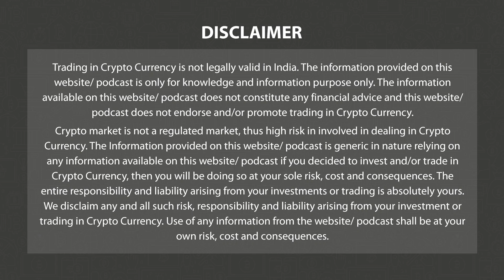FTX Free To Explore Sale Of Europe Arm, Swiss Court Decides | Morning News 13th April P-4 | 3.0 TV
Story 8

A Swiss court has approved a request by the bankrupt crypto exchange FTX to explore the sale of its European arm, the company announced Wednesday.

FTX Europe AG, the holding company of FTX's European business, filed a petition for a Swiss moratorium proceeding, which the court granted on Tuesday, according to the announcement. A moratorium proceeding, under Swiss law, enables debt restructuring or the preservation of assets for a limited time.

According to the company's announcement, the Swiss court also appointed an administrator for FTX Europe AG, which is also a debtor in FTX's bankruptcy proceedings in the U.S.

The moratorium will not stop the process to confirm customer balances in preparation for allowing the withdrawal of funds from Swiss-headquartered FTX EU Ltd.,the notice clarified.

Bottom Scroll

FTX Free To Explore Sale Of Europe Arm, Swiss Court Decides

Story 9

ZA Bank, Hong Kong’s virtual bank, will facilitate crypto-to-fiat exchange and allow crypto account services,

It is expected that the bank will allow the withdrawal of token deposits in Hong Kong dollars, Chinese yuan and United States dollars from licensed exchanges along with providing account services to other crypto dealing platforms.

Sources revealed that  Ronald Iu, CEO, ZA Bank, commented that the bank will not offer services to clients from mainland China due to the restrictions implied by the country.

Furthermore, he added now the currency-conversion services will only be offered to HashKey and OSL, which are the licensed crypto exchanges in Hong Kong.

Bottom Scroll

Hong Kong’s Virtual Bank ZA Bank To Offer Crypto-To-Fiat Exchange And Crypto Account Services

Story 10

Employees of South Korean cryptocurrency exchange Coinone have been arrested in connection with exchanging money in return for listing certain crypto assets.

"There is concern about escaping," said Seoul Southern District Court Chief Judge Kim Ji-Sook, who issued a warrant for the arrests on Monday.

Coinone's listing team leader Kim Mo has been accused of violating the Concealment of Criminal Proceeds Act and a breach of trust. Listing broker Hwang Mo was also charged with breach of trust.

According to the report, Hwang paid as much as 2 billion won ($1.51 million) to Kim and Coinone's former director of listing "Mr Jeon '' in return for listing certain virtual assets.

Bottom Scroll

Employees Of South Korean Crypto Exchange Coinone Arrested

3.0 TV is a news channel which gives you the latest news on blockchain and cryptocurrency on a daily basis which include Bitcoin (BTC), Ethereum, LUNA, UST, DogeCoin, etc. We also give information related to NFTs, Metaverse, crypto scams and other educational information.